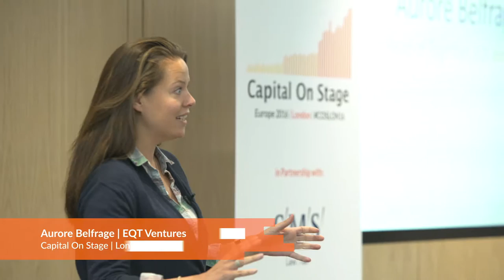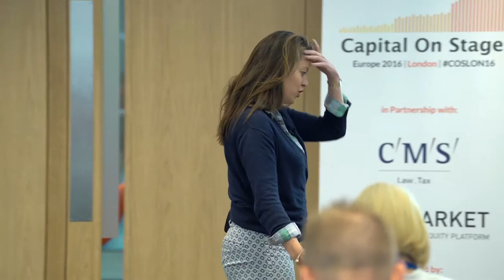Aurore Belfrage | Keynote | COSLON16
Videos of Capital On Stage, the global conference that gets growth-stage tech startups funded. Capital On Stage is a data-driven, physical matchmaking platform for venture capitalists and funding-ready founders with a unique twist - VCs pitch to founders. We're going offline in an online business, disrupting local scenes in the world’s biggest tech hubs with a new global series of invitation-only funding events in 2016.

A wide variety of investors attend Capital On Stage, ranging from to seed investors and well-known Venture Capitalists. All Startups that attend the conference have been hand-picked and can only join if they work on scalable web/tech businesses and are a (co)founder or CEO (sorry, but no employees). Apply now to get 1-on-1 time with the VCs of your choice! Have a look here for which investors joined us in the past and for future events